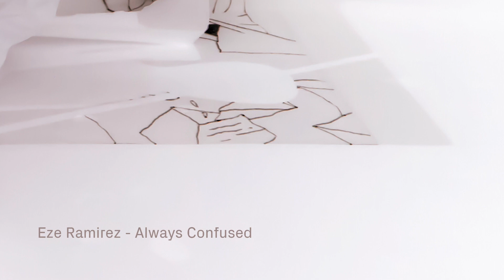Eze Ramirez - Always Confused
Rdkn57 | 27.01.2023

'Always Confused‘ is a polyrhythmic growler, whose gloomy energy gets counteracted with dim but bittersweet vocal harmonies.